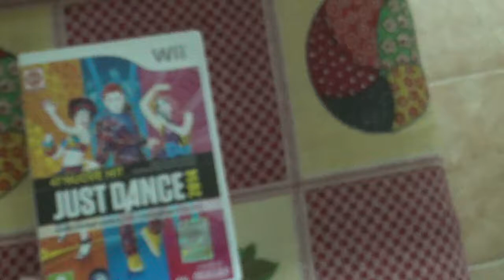Just Dance 2014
Piattaforma: NINTENDO Wii.